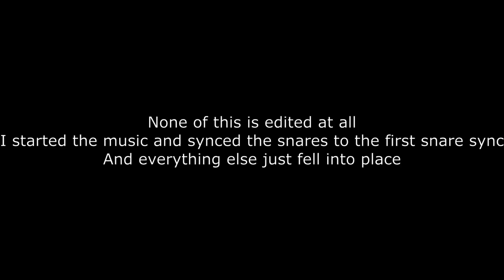This song syncs surprisingly well with baby driver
low quality film footage, and also DONT TALK ABOUT THE WATERMARK, i couldnt find a scene that was long enough without a watermark, and this was the best one :((((((